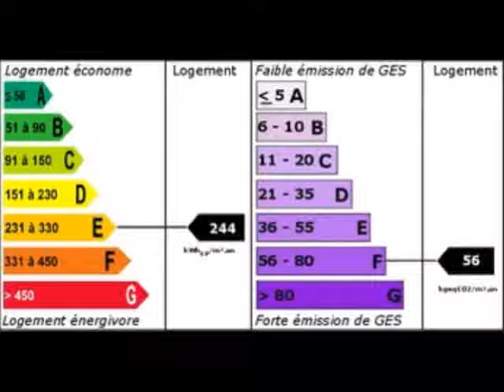Property For Sale in the France: near to Eymet Aquitaine Dor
French Property For Sale in Aquitaine, Dordogne 24, France - FULL
DESCRIPTION BELOW

+ REF#2839599
+Aquitaine
+Dordogne 24
+near to Eymet
+112350 EUR
+House
+2 bedroom(s)

* Stone townhouse of 103m2 * To refresh * 2 bedrooms * Kitchen * Dining
room * Living room * Mains drainage * Oil-fired and central heating *
Garden 2 bed stone house with kitchen, living room, dining room and
bathroom as well as garden with a shed. The house is set on the
outskirts of a charming bastide town with all shops and facilities. The
accommodation is as follows: Entrance (2,34m x 1m) (2,50m2) tiled
floor, access to kitchen and hallway Hallway (1m x 10,65m) (10,65m2)
lino floor on tiled floor, access to shower room Kitchen (3,08m x 3,10m
+ 1,74m x 1,07m) (14m2) tiled floor Dining room (4,19m x 4,14m)
(17,50m2) tiled floor, French doors, access to living room Living room
(4,29m x 4,13m) (17,50m2) carpet floor Bedroom 1 (3,08m x 4,26m) (13m2)
carpet floor Bedroom 2 (3,67m x 4,18m) (15,50m2) - carpet floor Hallway
(1m x 1m = 1m2) tiled floor Toilet (1m x 2,10m) (2,10m2) tiled floor
Bathroom (3,67m x 2,22m + 1,68m x 0,91m) (9,50m2) tiled floor, bath,
hand basin, bidet, washing machine Outbuildings adjoining to the house
Garden shed (2,62m x 3,71m) (9,50m2) concrete floor The house needs to
be refreshed. There is an attached garden shed. There is oil-fired
central heating and the house is connected to mains drainage. There is
a small garden at the back and on both sides of the house. Summary
Listing No : 507 Office ID : APS2116 Listing Type : For Sale Price
FAI : Euro112,350 Category : Character Property Locality : Eymet
Region : Aquitaine Details Age : 1900's Land size : 650 Bedrooms : 2
Living area : 103 Bathrooms : 1 Closest town : Eymet Land Required :
Small garden (under 1000m2) Property Location : Town/Village Property
Condition : Habitable (cosmetic work) Miscellaneous : Old

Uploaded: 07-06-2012